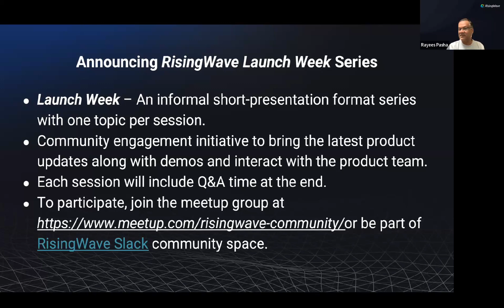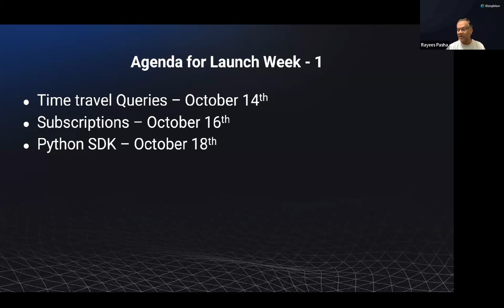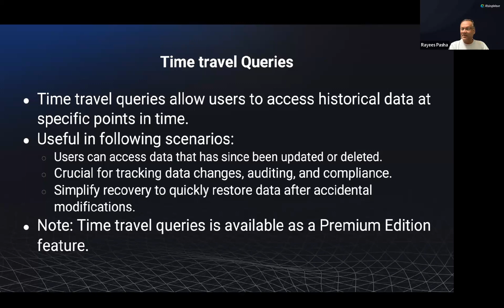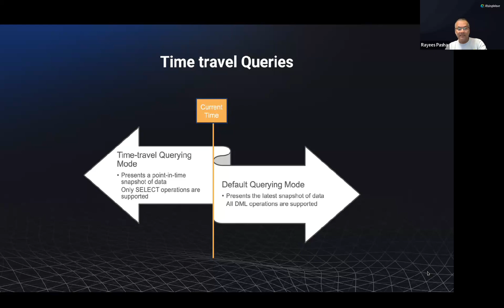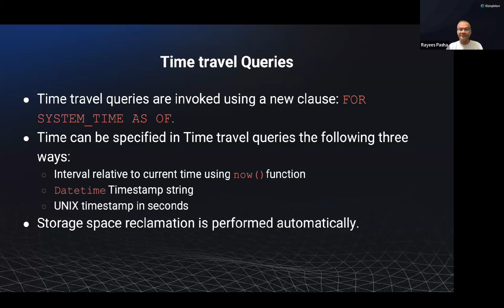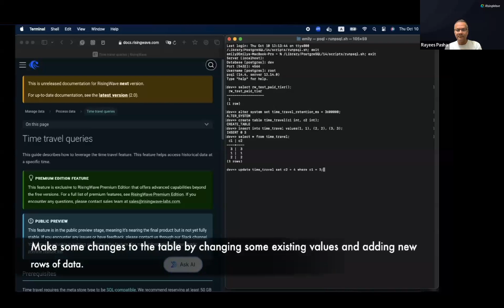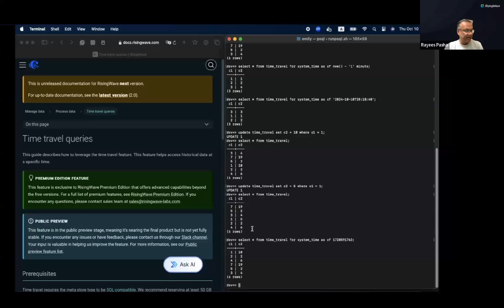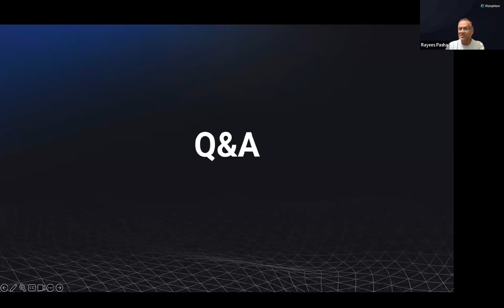Launch Week Day 1: Time Travel Queries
🚀 Time Travel with RisingWave 2.0! ⏳✨

Ever wish you could rewind time and see exactly what happened in your data? With RisingWave Premium, you can do just that! 🔍👀

What can it do 👀
⏰ Access historical data from any moment – even last year’s data!
💼 Perfect for audits and compliance, keeping your records in check.
⚡ Effortlessly time travel through your data streams with a single query.
📊 Preserve historical data for deep analysis without affecting real-time streams.